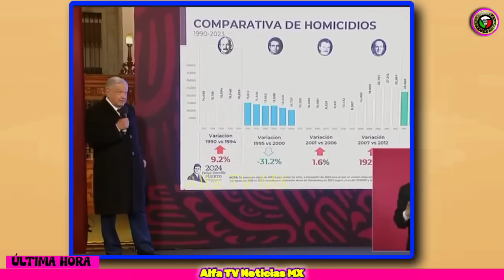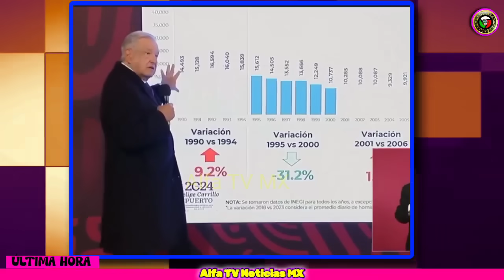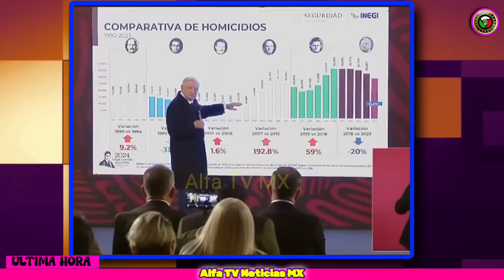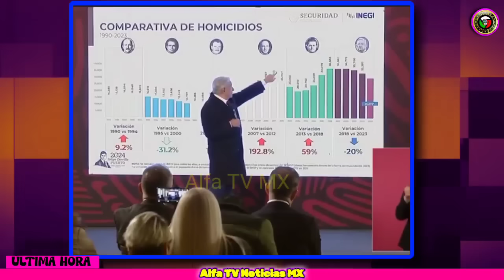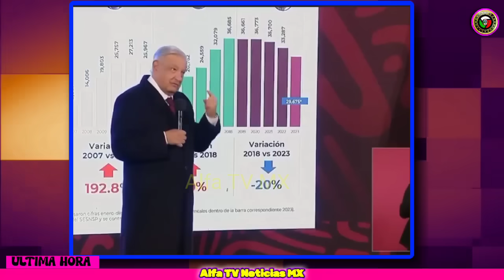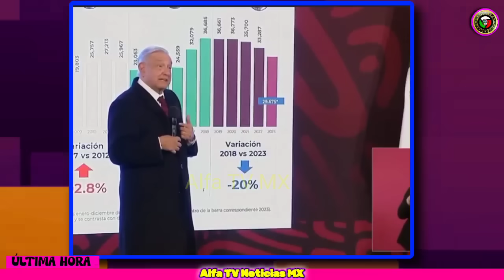"ACORRALA JORGE RAMOS a AMLO" lo EXHIBE en PLENA MAÑANERA!!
Esta es mi Reacción y opinión sobre el encuentro del periodista jorge ramos en Mañanera de López Obrador hoy